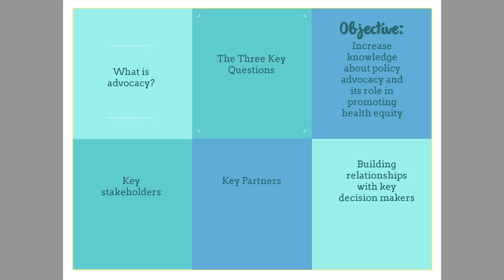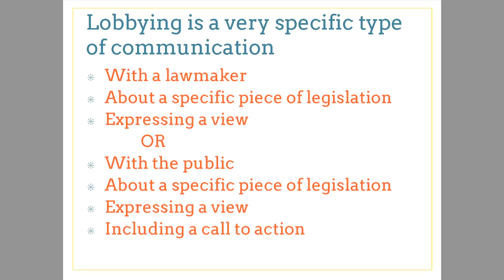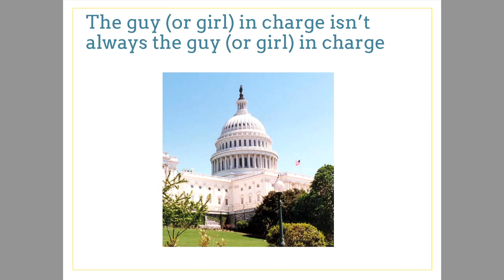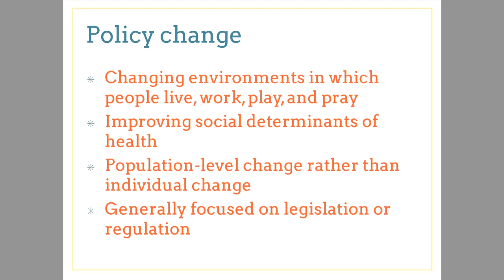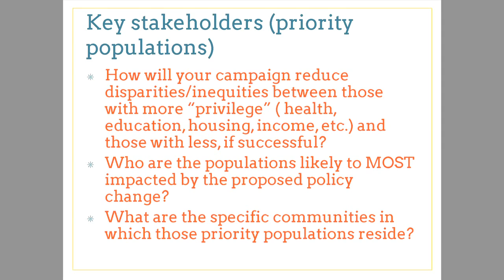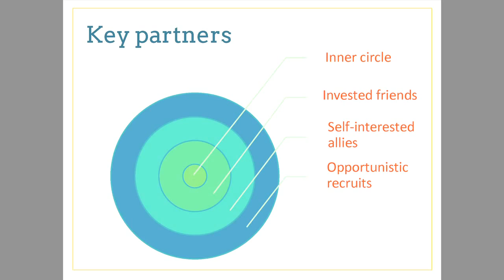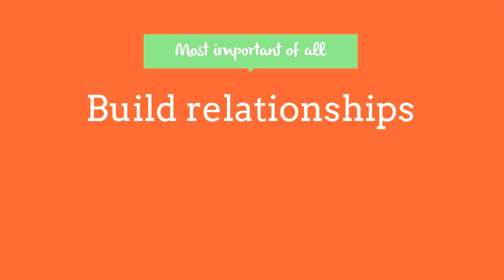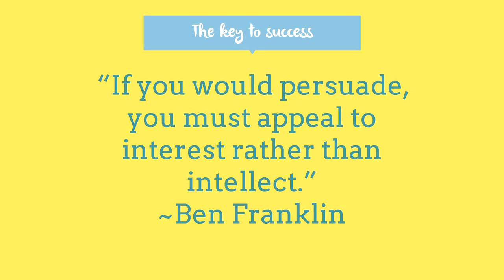WMHES Workshop: Advocacy to Reduce Health Disparities